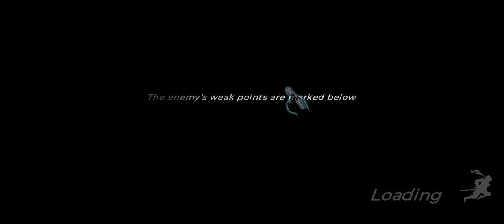Hero's Glory: Savior ( Early Access ) | Android Gameplay Walkthrough ( Part-1 )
Hero's Glory - Savior, fighting adventure games with attractive gameplay

Step into the world of Hero's Glory: Savior, a fascinating Metroidvania Action - Adventure game. You are a mysterious hero, hailed as the savior, on a quest with defeating the Evil Lord to save the land from destruction.
Hero’s Glory - Savior challenges you on a brave and resilient journey as you traverse vast areas, uncover mysterious uncharted paths, each filled with monsters and brutally fierce bosses under the Evil Lord’s command.
Game Features:
•     Expansive Exploration Areas: Travel through diverse environments—from Desolate Outskirts and Abandoned Villages to creepy Deep Forests and Ghostly Hills, all the way to the Evil Lord’s fortress. Each area has many hidden dangers and ancient secrets.
•     Skill Development and Mastery: Train and refine your abilities. Learn powerful skills and enhance them through combat experience, transforming your character into a mighty warrior with unique abilities.
•     Engaging Combat: Fight against numerous minions and powerful sub-bosses in skill-based battles. Each enemy requires a different strategy to defeat, challenging both your reflexes and tactical skills.
•     Epic Boss Battles: At the end of each area’s adventure, you will face epic bosses, each battle testing all the skills and knowledge you've accumulated. Overcome these brutal enemies to bring peace to the land.
•     Rich Storyline: Discover the hero’s mysterious past as you progress. Forge alliances with unique characters who provide support and insights into the challenges ahead.
•     Interactive Environment: Manipulate elements of the environment to discover paths, solve dynamic puzzles, and reveal secrets that aid your quest.
•     Stunning Graphics and Effects: Immerse yourself in a beautifully drawn world, enhanced by high-quality animations and atmospheric effects that make the story come to life.
Hero's Glory - Savior invites you on a journey not just to battle evil but to become a symbol of hope for a land yearning for a savior. Are you ready to face the challenge and carve your name into history?